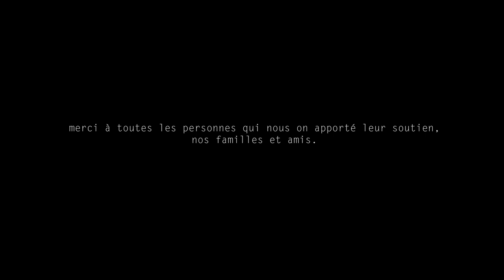PROJECKT - Film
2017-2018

A short film made by Rémi CARLES and Victor JARNOUX during their final year in Animation 3D & VFX specialization.